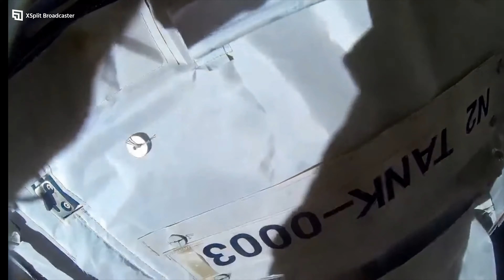Live Nasa Planeta Terra Visto Do Espaço Relaxing Space Ambient Music 28 03 2024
optical ASMR  --  optisches ASMR  Casino --  online Casino